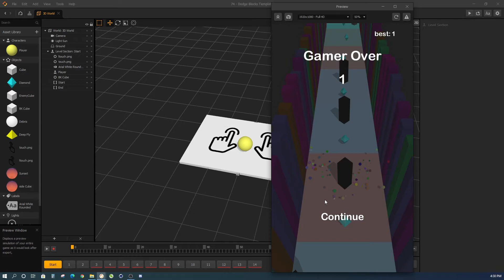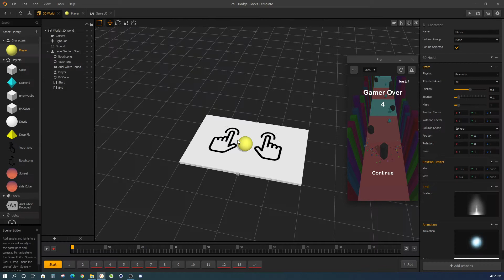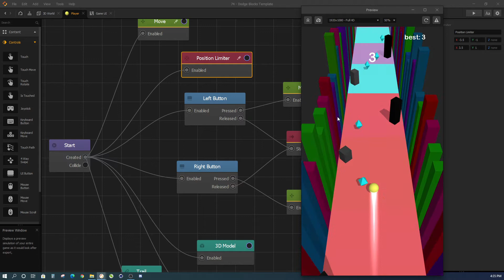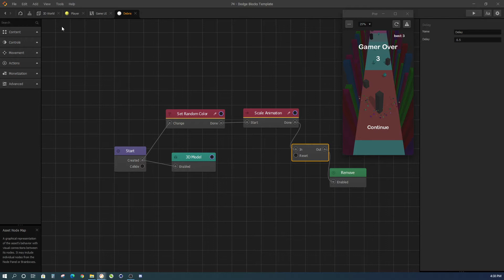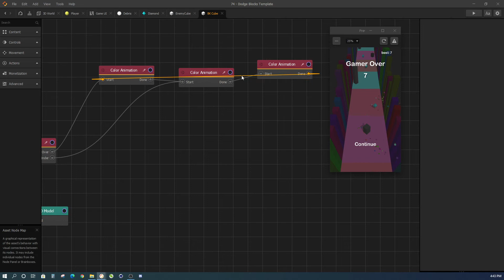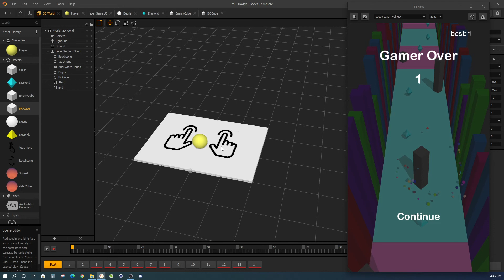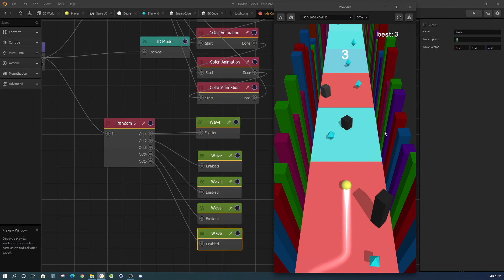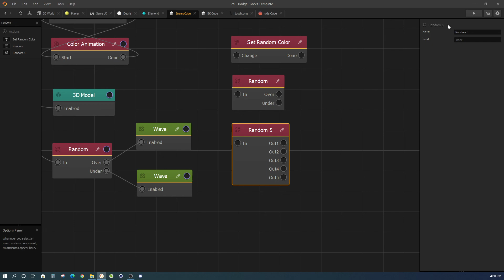Buildbox - 74 - Game Dodge Blocks (Game trái banh di chuyển qua trái phải)